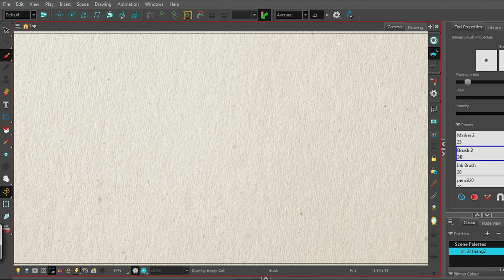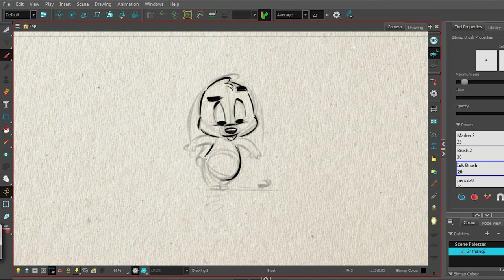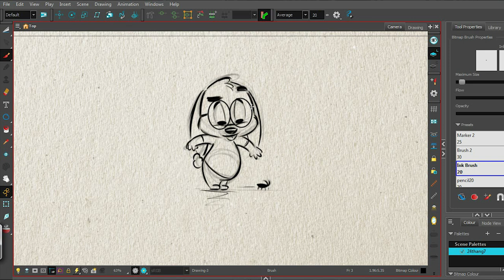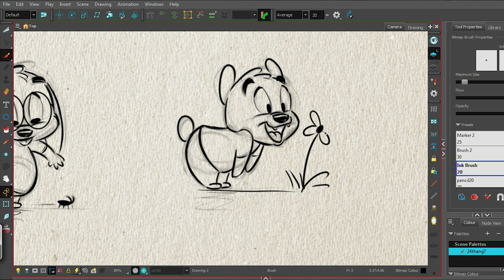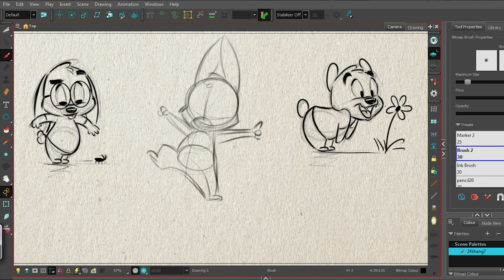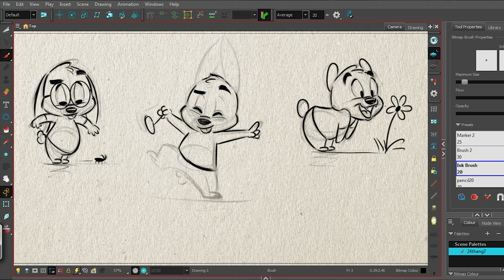How I Draw Chibi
Chibi drawing practice with 3 different poses